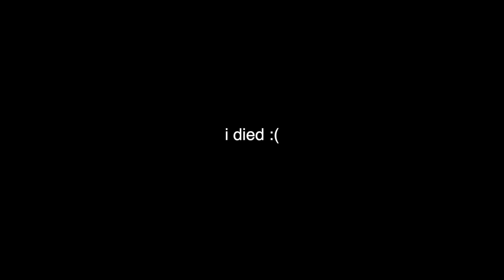dbd: the console experience